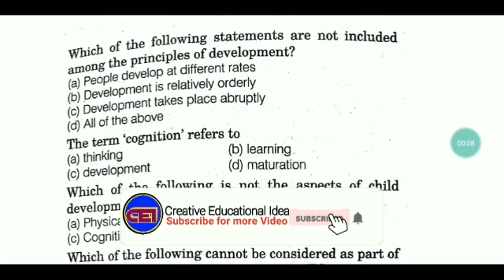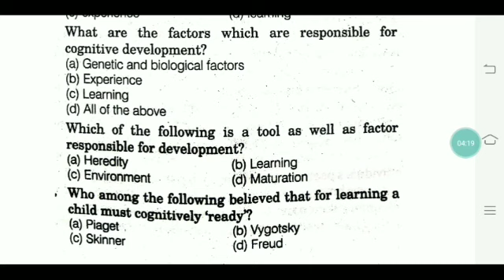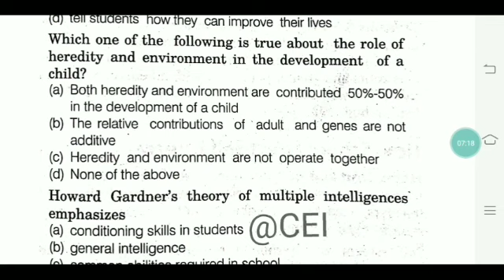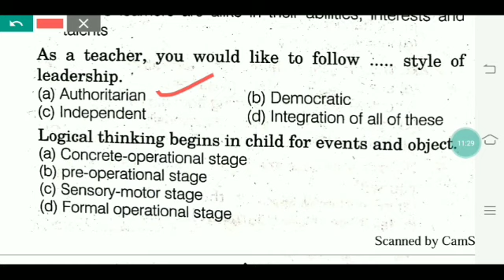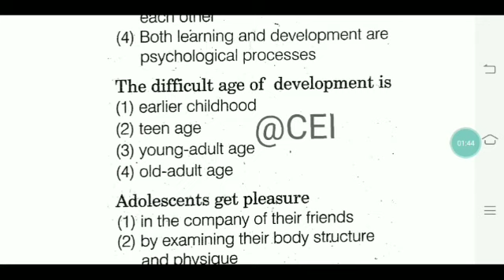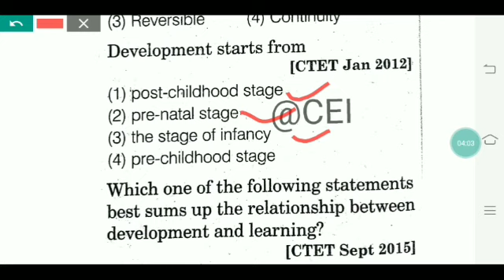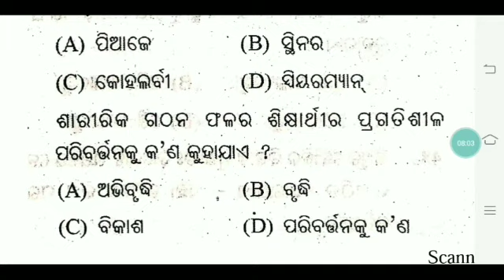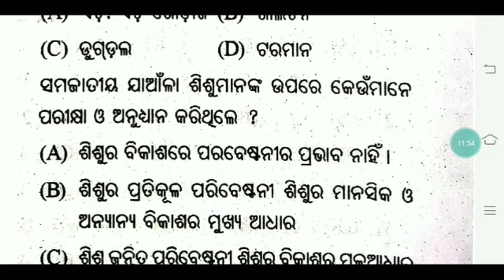ONLINE Classes CDP(MCQs) for CTET/JT/KVS👍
For coaching assistance contact 👇👇

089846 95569(take admission after proper enquiry and if satisfied with all facilities)